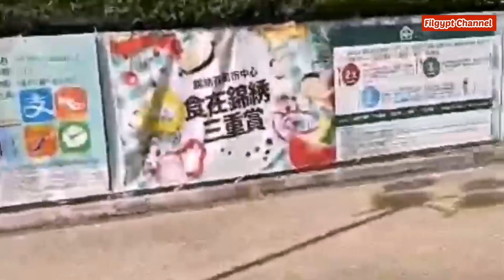Yuenlong perview park lake in Hong Kong / Filgypt Channel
Filgypt Batang Filipino at Egyptian

This video taken by my sister living in Hong Kong. She want to show us this beautiful Yuenlong perview park lake path in Hong Kong.